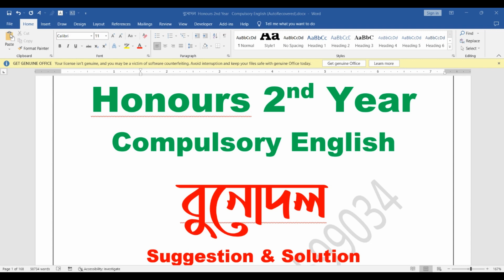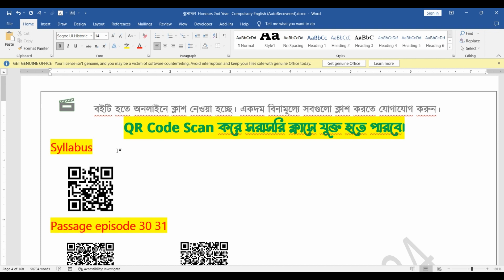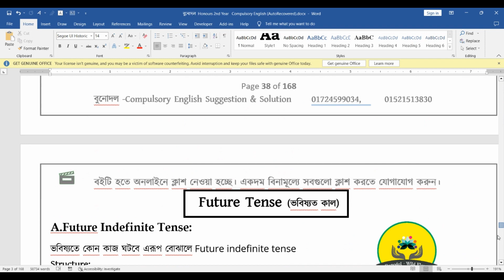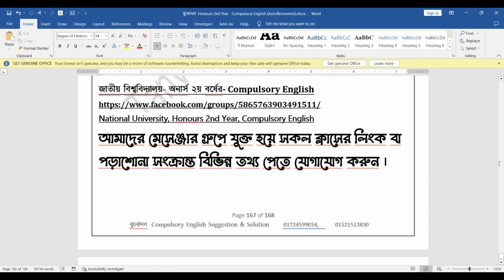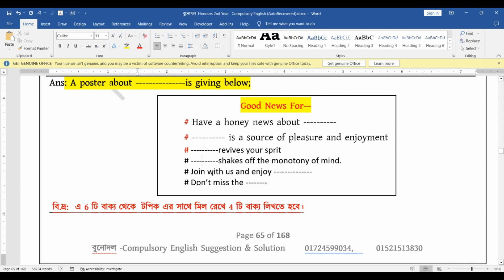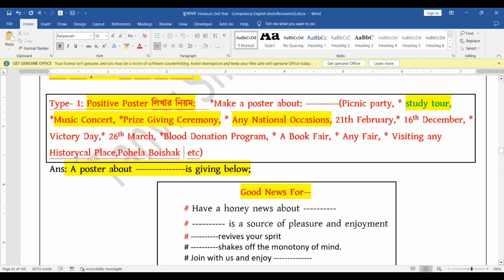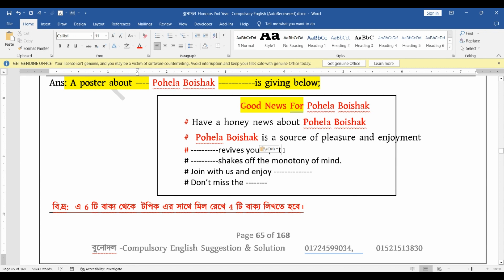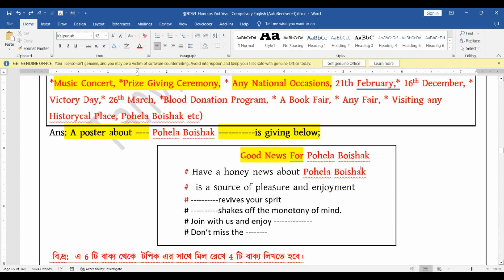Poster Writing. How to write poster /Honours 2nd Year .Compulsory English Lecture 5 Topic Poster